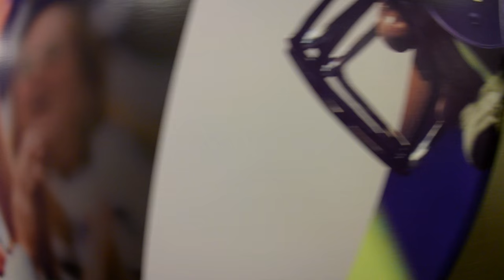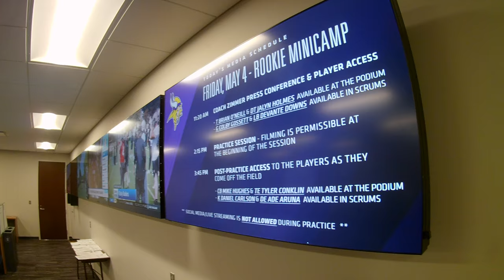"Pressers & Practice" Minnesota Vikings Rookie Minicamp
Freelance sports photographer Nick Wosika covers Minnesota Vikings Rookie Minicamp at Twin Cities Orthopedic Performance Center in Eagan, Minnesota.